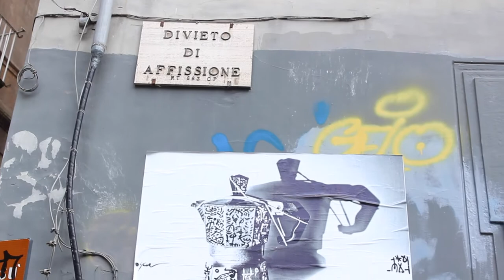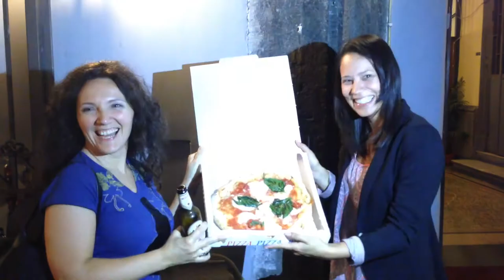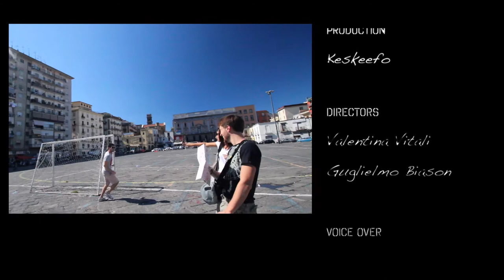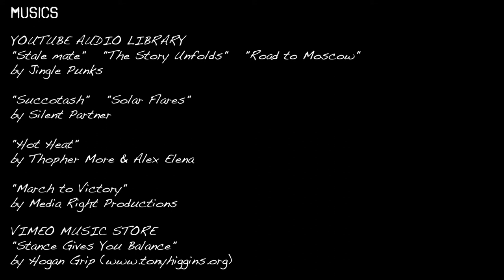Naples and Pompeii: a travel documentary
Here we are, in one of Europe's most ancient cities. A city with over 3,000 years of history, which passed through ages of extreme grandeur  to years of profound decline. Naples